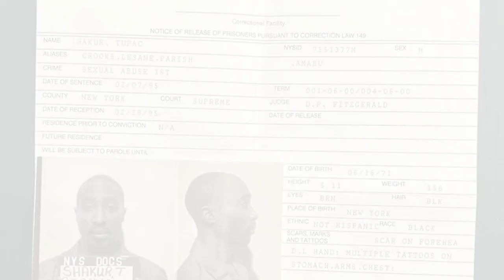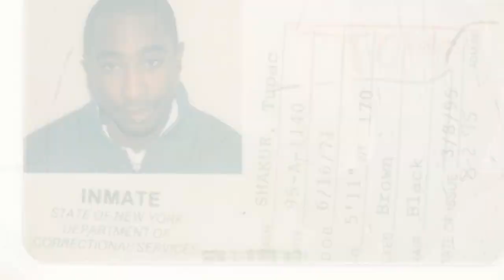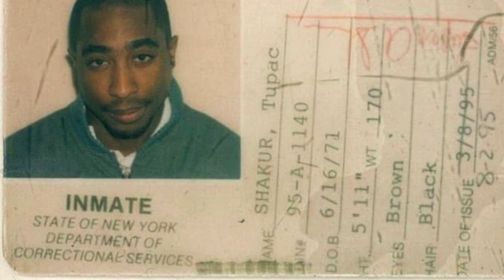2PAC And Notorious B.I.G Fingerprint Cards For Sale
No biggie, you can now buy signed fingerprint cards from the arrests of some of rap's biggest stars. These cards are pieces of hip hop history.
Momentsintime.com, one of the best autograph dealers in the country, has put up for sale two one-of-a-kind items of music souvenirs from rappers Tupac and The Notorious B.I.G..